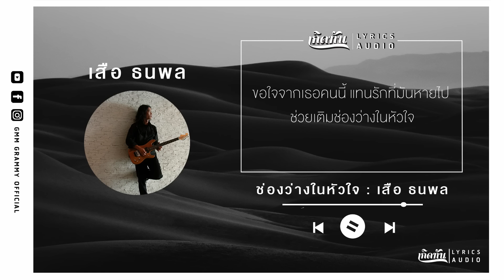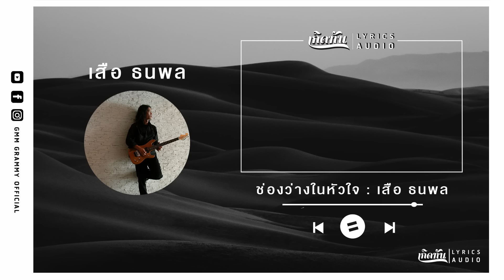ช่องว่างในหัวใจ - เสือ ธนพล【เกิดทัน Lyrics Audio 】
ติดตามเพลงดีร้องตามเพลินจากศิลปินดัง. ในยุคที่คุณเกิดทันให้หายคิดถึง อัพเดททุกวันจันทร์ - ศุกร์
เพลง : ช่องว่างในหัวใจ
ศิลปิน :  เสือ ธนพล
อัลบั้ม : เสือ ธนพล ช่องว่างในหัวใจ
ปี : 2546